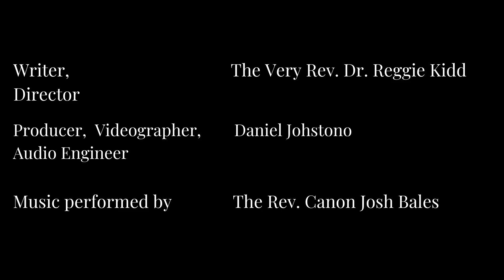Resurrection Hope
Daniel receives a final glimpse into the effects of the future Messiah’s ministry.

Friday • 5/12/2023 •
Week of 5 Easter

This morning’s Scriptures are: Psalm 106:1–18; Daniel 12:1–13; Romans 14:13–23; Luke 8:40–56

This morning’s Canticles are: before the Psalm reading, Pascha Nostrum (“Christ Our Passover,” BCP, p. 83); following the OT reading, Canticle 10 (“The Second Song of Isaiah,” Isaiah 55:6–11; BCP, p. 86); following the Epistle reading, Canticle 18 (“A Song to the Lamb,” Revelation 4:11; 5:9–10, 13, BCP, p. 93)